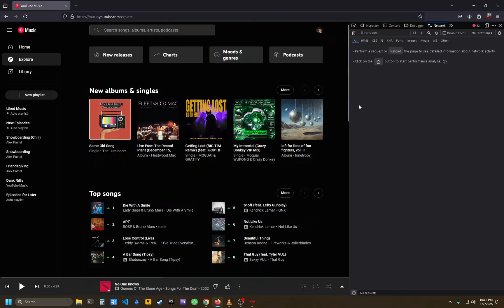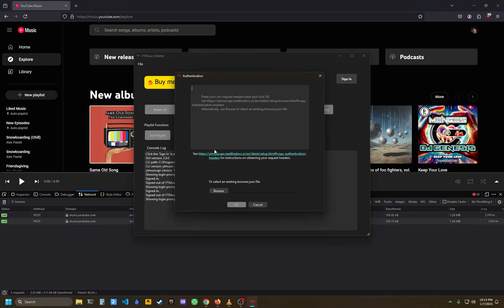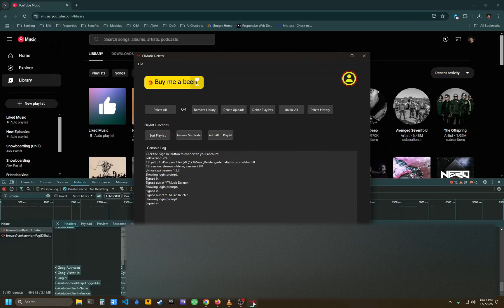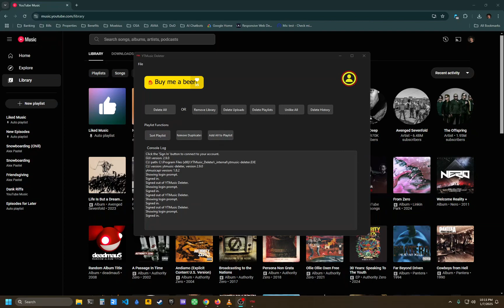How To Log In To YouTube Music Deleter (Browser method)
Log in to the YTMusic Deleter app using browser authentication.

Problems?

Timestamps:
00:00 - Intro
00:10 -  Using Firefox
01:23  - Using Chrome
02:15  - Troubleshooting